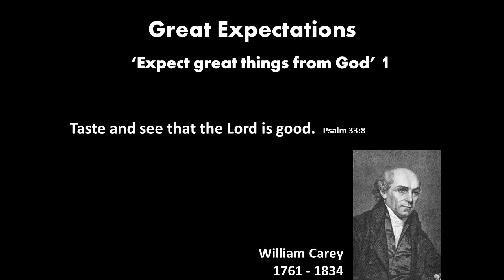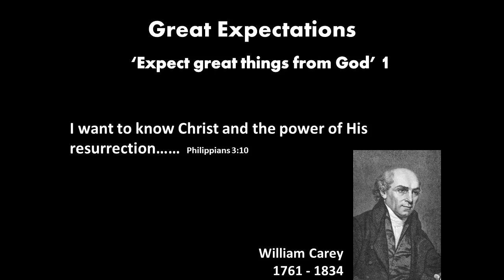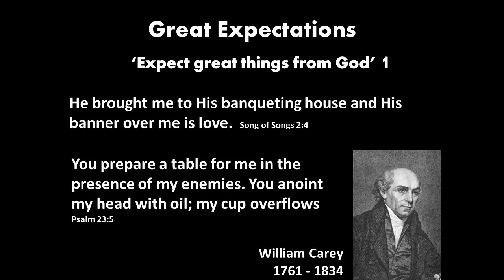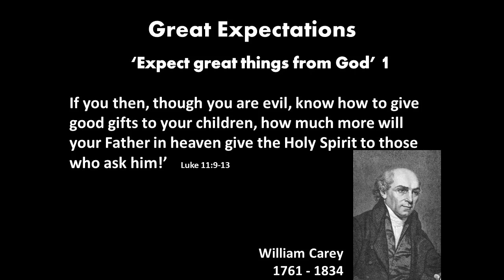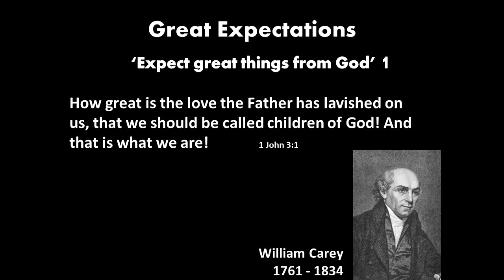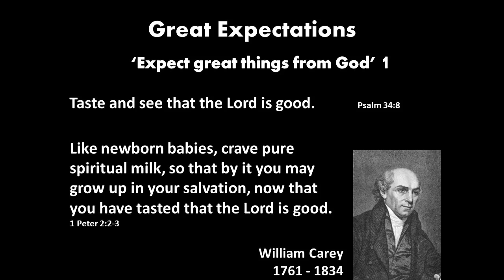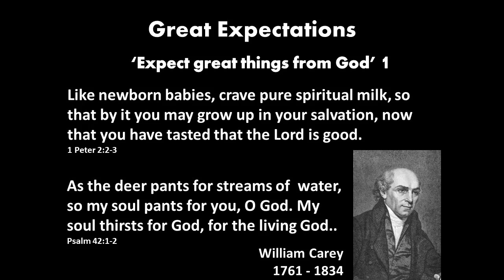Fressingfield Baptist Church Sizewell Weekend Session 2 - 'Expect great things from God 1'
Here's the talk from the second session of our Church weekend at Sizewell Hall. This was on the morning of Saturday 3rd December 2022. Pastor Jon Watts from Rock Christian Centre, Sheffield, was our speaker for the weekend. This second session was called 'Expect great things from God 1' referring to William Carey's motto: ‘Expect great things from God; Attempt great things for God.’

Only the audio was recorded, so this video is audio with the PowerPoint slides added. The audio recording for this session isn't very good, but it does get a bit better once you get past the first three minutes or so.